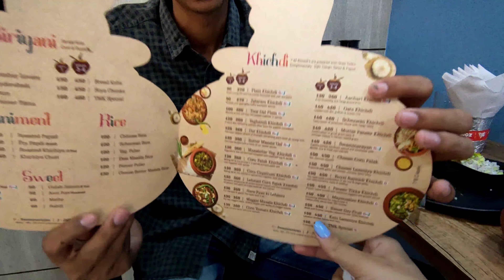જોવો અદભુત સ્ટાઈલ ની ખીચડી ગાંધીનગર ||matka khichadi Gujrati Food in gandhinagar khichdi મટકા ખીચડી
hello guys in this video ham log the matka khichdi visit kare jaha pe 25+ different verities of khichdi  available hai or ham logo ne royal  raj wadi  khichdi try kiya  jiska price 150 rupess tha jo for  1-2 persons serve karta hai or  iska location pramukha  masatana complex  kudasan,Gandhinagar  hai. in logo  ke Ahmedabad and anand main ek branch hai.

How to practice for 500 subscriber celebration/ 500 સબસ્ક્રાઈબકરો માટે સેલિબ્રેશન માં કય રીતે જોડાવું :-

અમારા ઈન્સ્ટાગ્રામ પેજ (જેની લિંક નીચે છે) ને ફોલ્લો કરો અને યૂટ્યુબ ચેનલ ને સબસ્ક્રાઈબ કરો. અને આ બંને ફોલ્લો એન સબસ્ક્રાઈબ કરેલા પેજ ના સ્ક્રીન શોટ લય એમને ઈન્સ્ટાગ્રામ પર શેર કરે દો(મેસેજ દ્વારા).

Video recording:-Realme X2Pro
Video editing on:- kinemaster

For Mic purchase